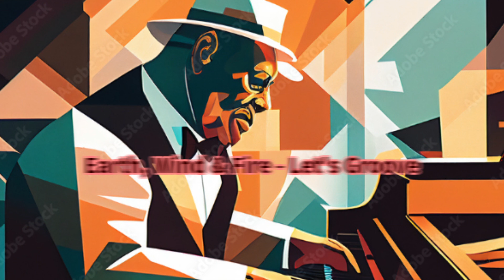【instrumental】Earth, Wind & Fire - Let's Groove